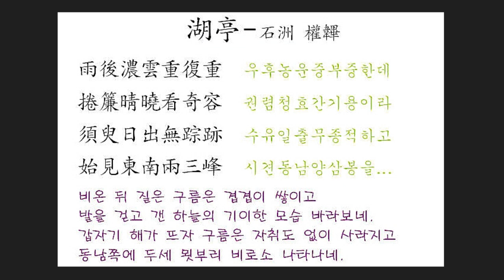한시강독(講讀) : 湖亭 _권필